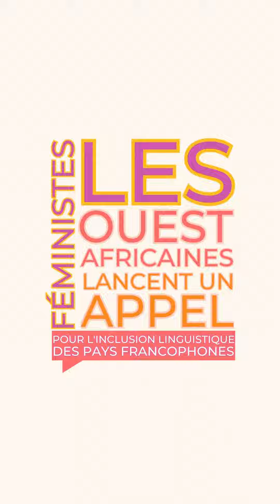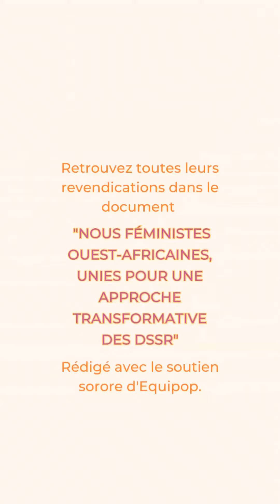Carine - Nous féministes ouest-africaines unies pour une approche transformative des DSSR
🌍 Les féministes ouest-africaines lancent un appel pour l’inclusion linguistique des pays francophones. Carine rappelle l’importance pour plus de représentation des féministes francophones dans les espaces internationaux.

✊ Retrouvez leurs revendications dans le document de positionnement “Nous féministes ouest-africaines unies pour une approche transformative des DSSR”